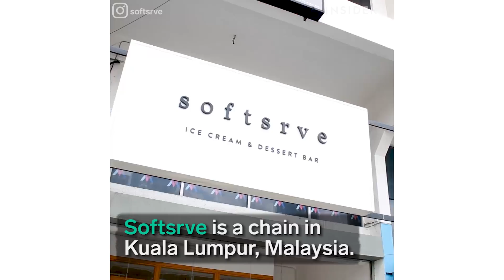Watermelon Soft Serve Tacos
Watermelon soft serve tacos are a refreshing way to beat the heat.